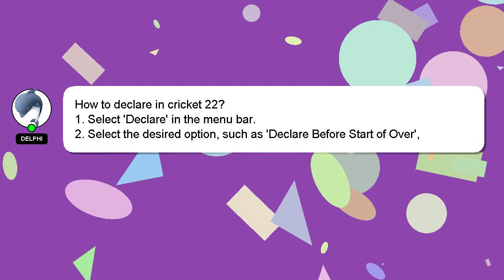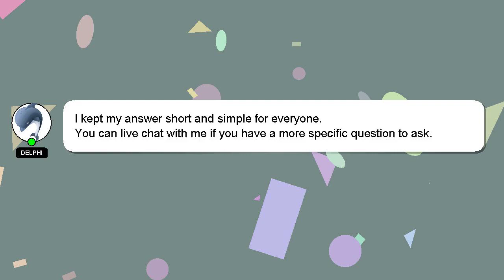How to declare in cricket 22?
A brief introduction of myself, Hey, I am Delphi. I am happy to help you with your questions. - How to declare in cricket 22?

A 'heart' from me will be given as a sign of appreciation for your answer.

*2 What we are experimenting :*